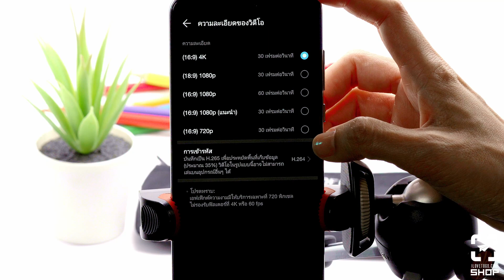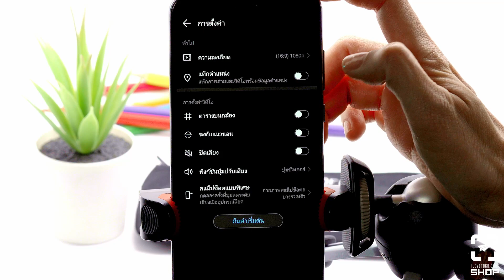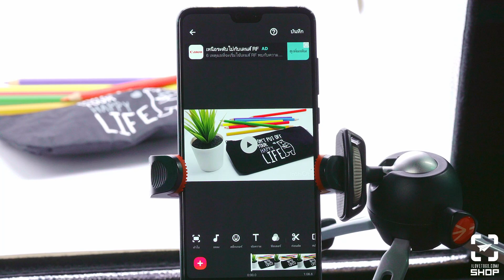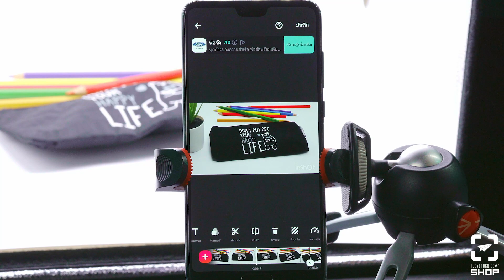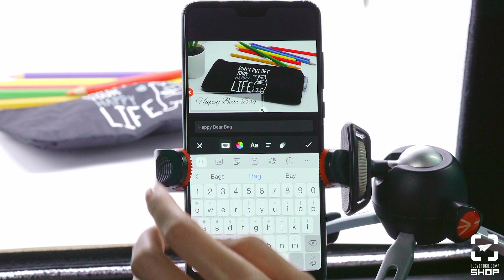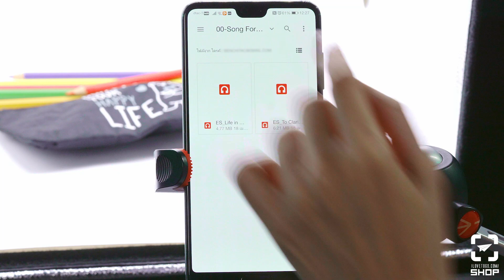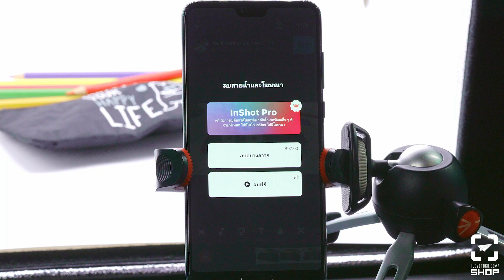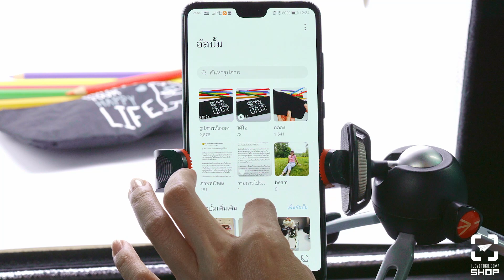เทคนิคถ่ายสินค้า - 6 เทคนิคถ่ายคลิปสินค้าด้วยมือถือ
ถ่ายรูปอย่างเดียวอาจจะยังไม่ดึงดูดพอ คลิปวันนี้เราเลยชวนทุกคนมาถ่ายคลิปสินค้าและตัดต่อด้วยมือถือกัน

- เต็นท์ถ่ายรูปสินค้า Ezio Box40